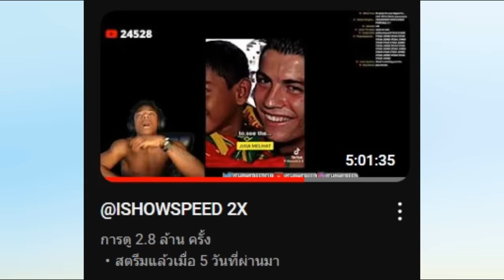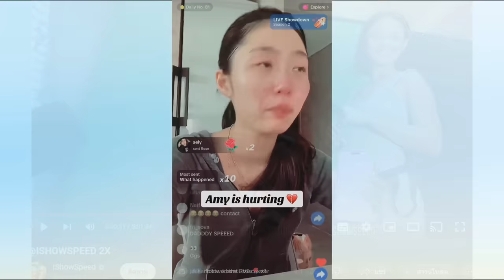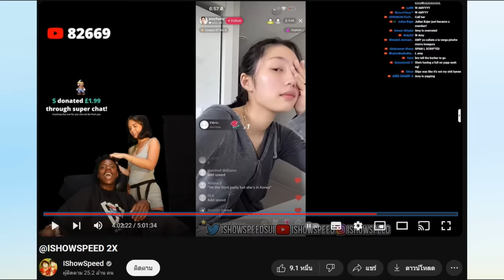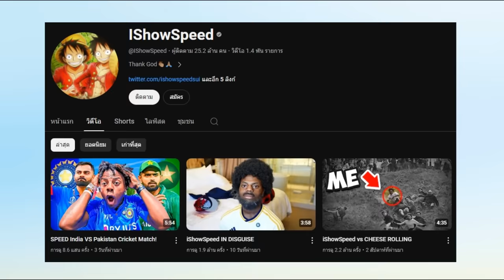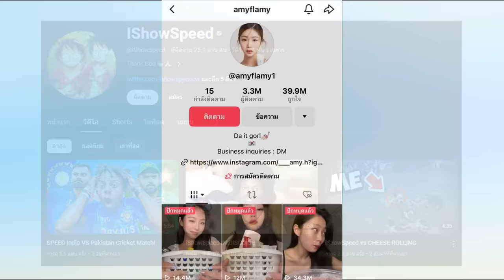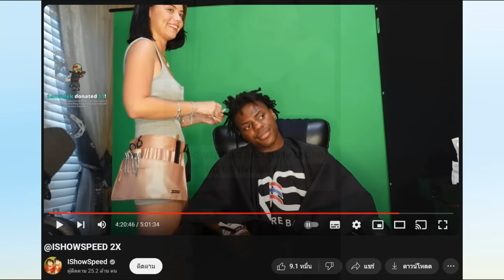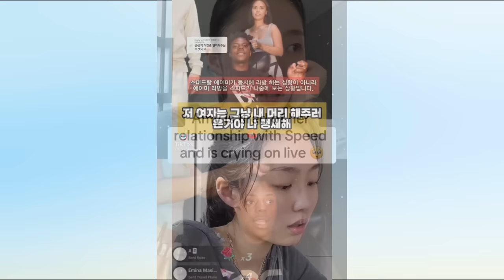ดราม่า "IShowSpeed" เลิกกับแฟนเกาหลีกลาง LIVE !! เกิดอะไรขึ้น !?